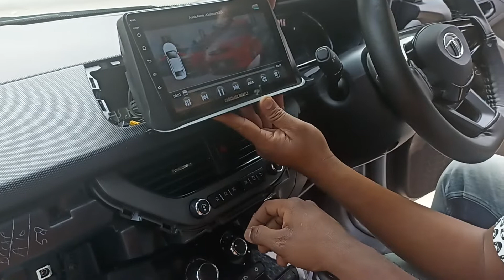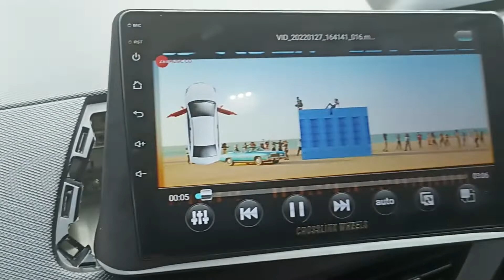Tata Nexon Android system